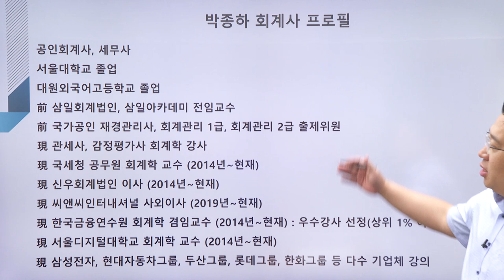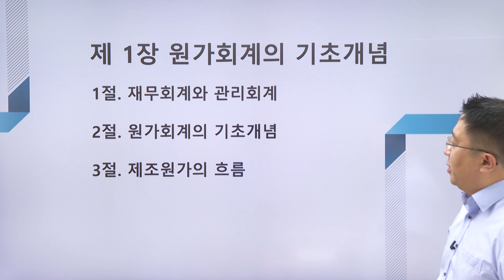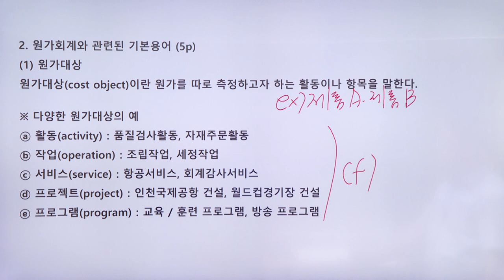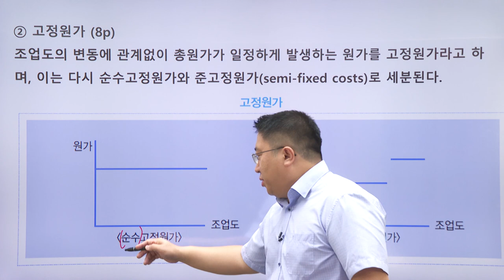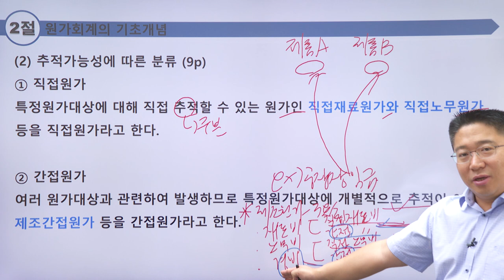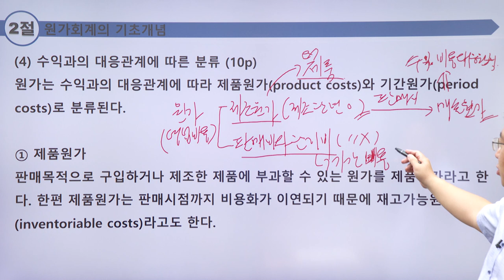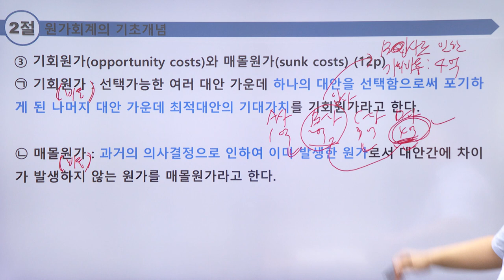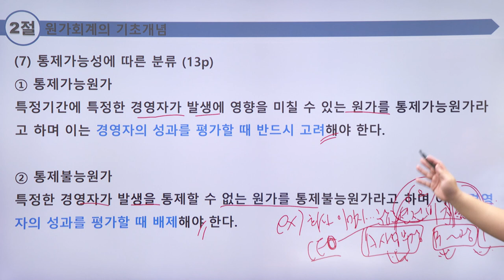보험계리사 원가관리회계 기본이론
1. 회계원리 학습 후 다음 단계를 진행하는 수험생
1. 회계학의 큰 그림을 그리고 싶은 수험생
2. 실무사례를 통해 회계학을 마스터 하고싶은 수험생